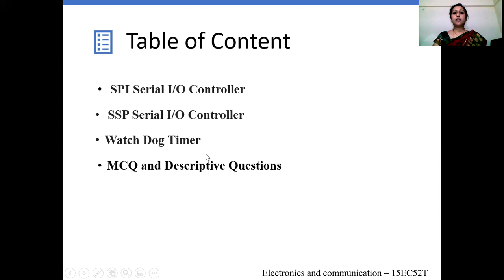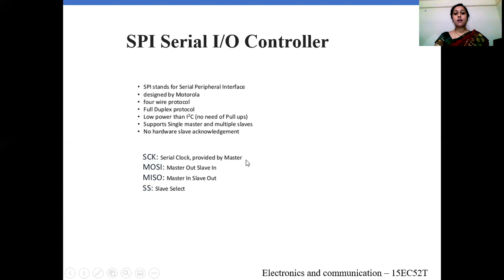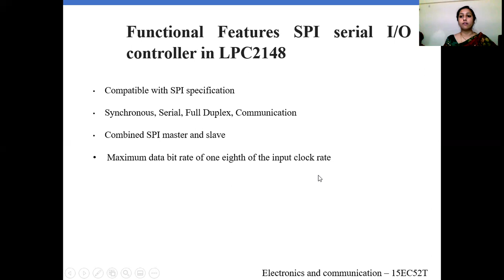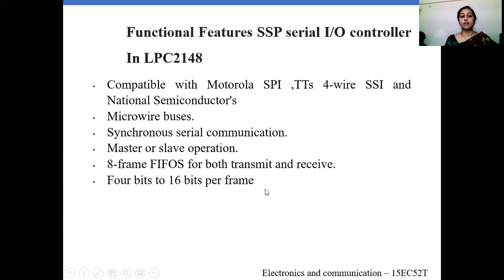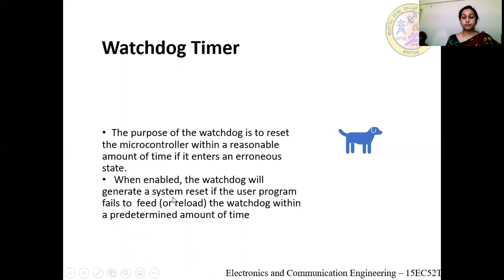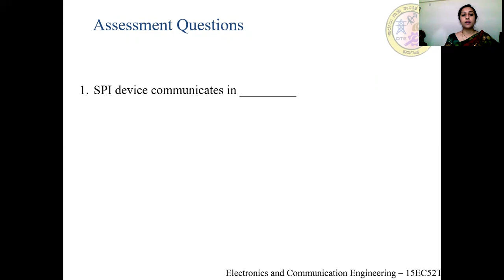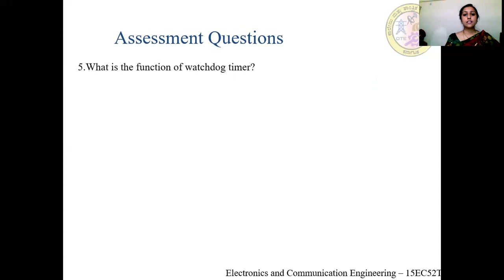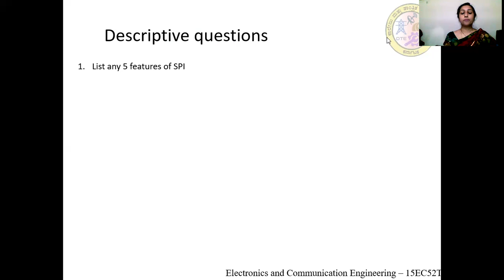EC 15EC52T U5 S4 VIDEO